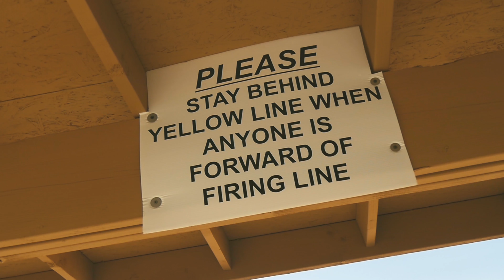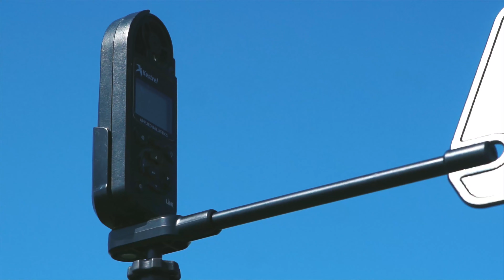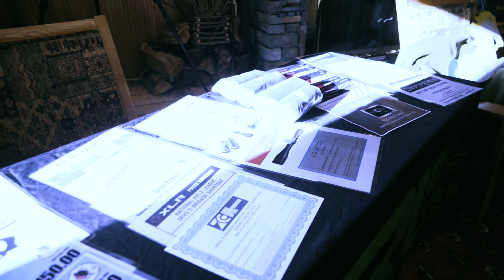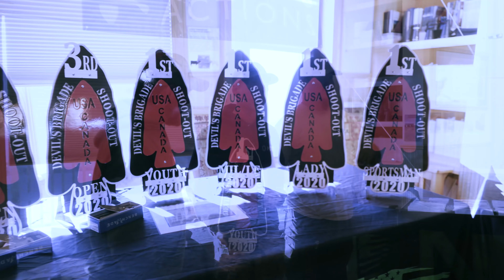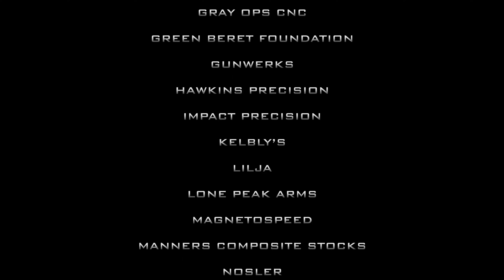2020 Devil's Brigade Shootout | Precision Rifle Match | NRL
As part of NRL's 2020 Season of national-level, centerfire precision rifle matches, the 2020 Devil's Brigade Shootout presented by Warhorse Development and Stiller's Actions took place September 26-27, 2020. Match director Chas Bales hosted this precision rifle match at TRM Ranch in Dupuyer, Montana.

Follow a group of competitors during the match and see who comes out on top!

Index:
Huge Supporters of NRL - 00:15
Devil's Brigade Intro - 00:30
Cole-TAC Ad - 01:33
Vortex Optics Ad - 01:48
NRL22 Ad - 02:03
Day 1, STAGE 8 - 02:54
Mike Lilly - 03:55
STAGE 9 - 04:49
Kili Lilly - 05:00
STAGE 3 - 07:33
Morgun King - 08:12
NRL Ad - 10:07
H-S Precision - 11:05
Day 2, STAGE 15 - 11:22
Eric Andersen - 11:30
STAGE 16 - 13:24
Morgun King - 13:27
Seth McAnally - 16:47
STAGE 10 - 19:05
Owen Koeppen - 20:50
Awards - 22:45
Wrap up - 28:58
Sponsors - 30:06

ABOUT NRL:
NRL is the premier precision rifle advocacy & support organization. We are a non-profit engine of impacts that empowers organizations and athletes in precision rifle by providing education and opportunities for growth.